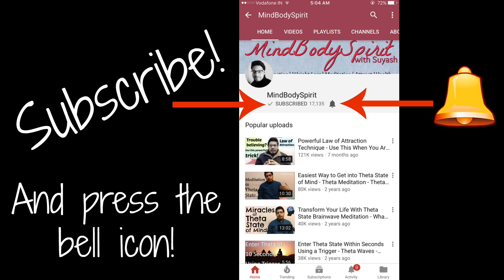MANIFESTATION #204: 🔥 Long Time Goal Manifested SUPER FAST After Using Law of Attraction | Success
In this law of attraction success story, we see how even such issues which are bothering us since a long time can be solved quickly once we learn, understand, and use the law of attraction. A law of attraction testimonial of a fast, exact, and inspiring success achieved by using the law of attraction.